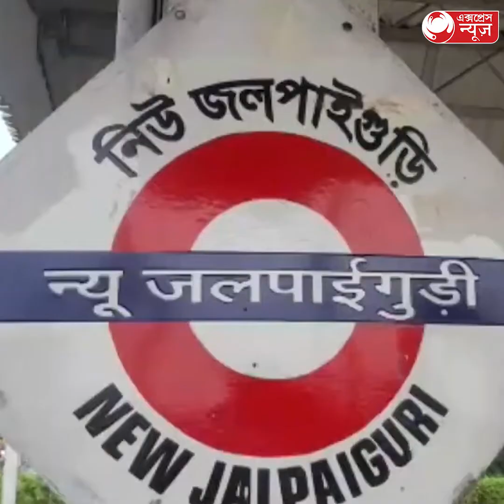journey begins with the Vistadome :ভিস্তাডোম নিয়ে যাত্রা ট্রেনের সাথে ও সুস্বাদু খাবারের রেস্তোরাঁ।